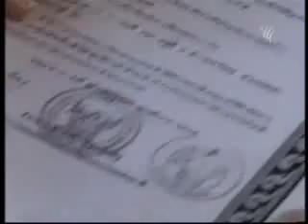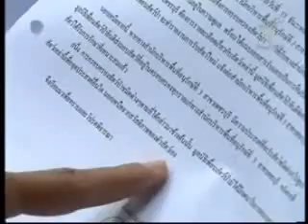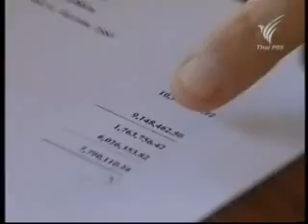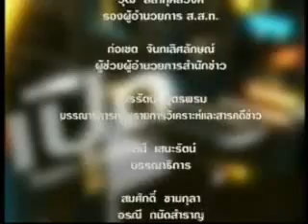เปิดปม ThaiPBS 26-03-2012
This is only the last part of the program that shows the work of WFFT very well. After attacks on WFFT by some department where lies were told about WFFTs work and objectives. Unfortunately you can't see the small enclosures where tigers have been kept for up to 25 years, of the DNP in the first part, we hope Thai PBS will upload the complete program later for us too see.